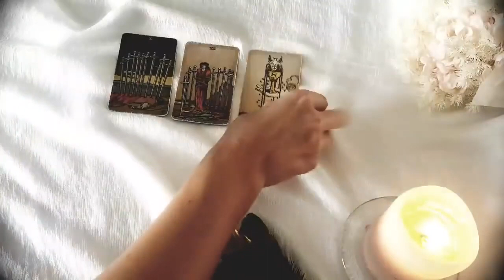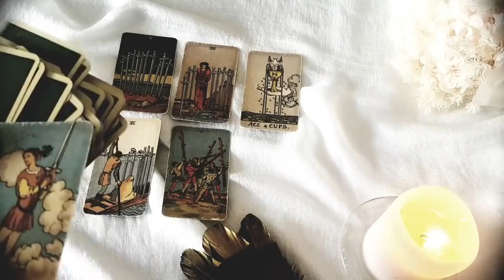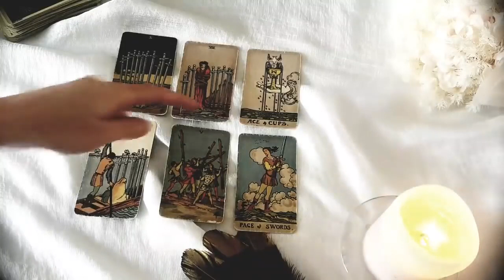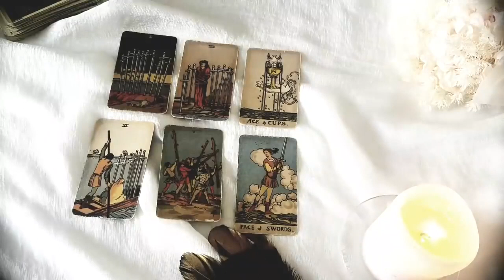CAPRICORN 💫THIS IS NO ACCIDENT! THIS IS ALL A PART OF YOUR DESTINY...... 11TH - 17TH LOVE TAROT